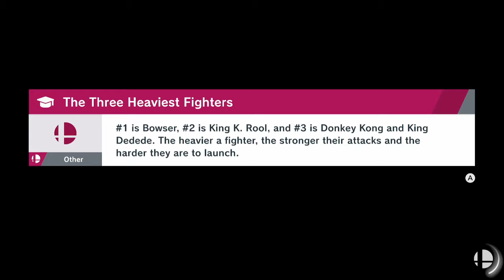Narcissa (Mii Gunner) vs xVGxEnigma (Ridley)